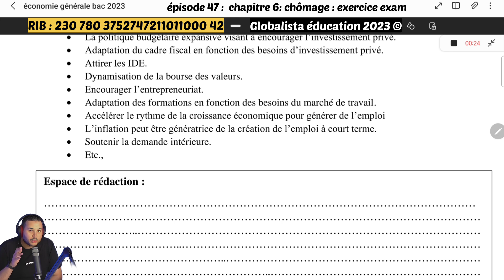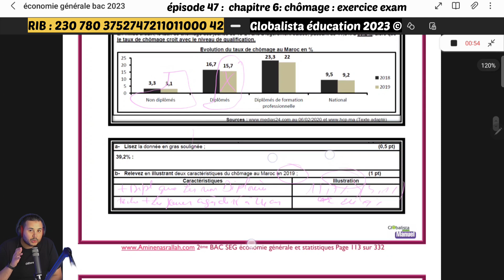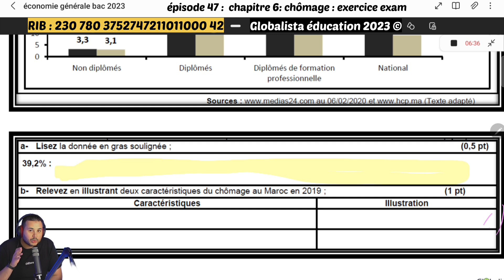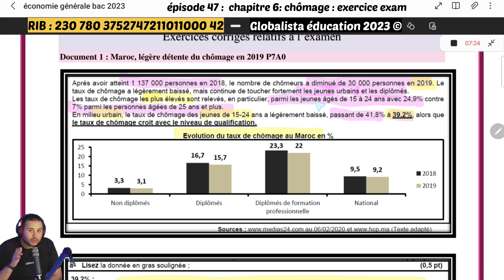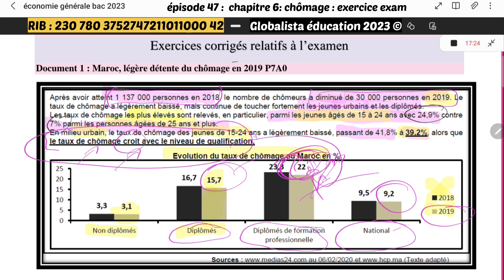Ch.6 : 47 : chômage (examen corrigé)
100% économie générale 2023
Podcast ECOBAC 2023 (اقتصاد العام باكالوريا )
Soutien universitaire et scolaire Globalista 2023 by Amine Nasrallah.